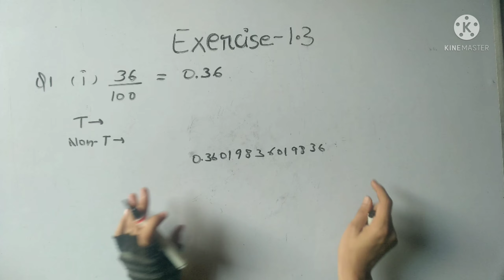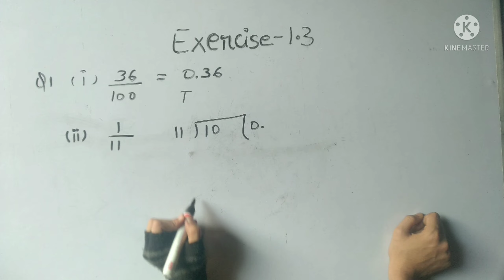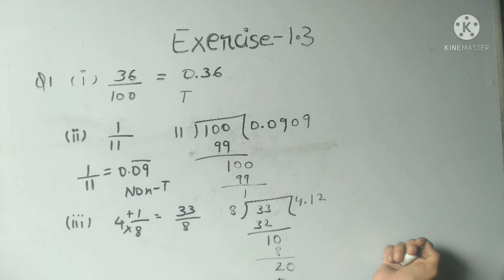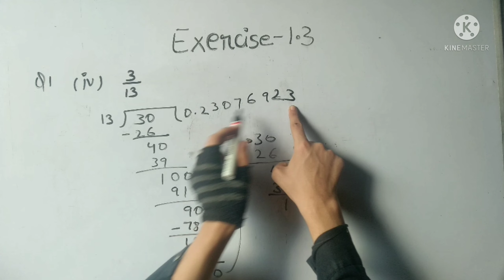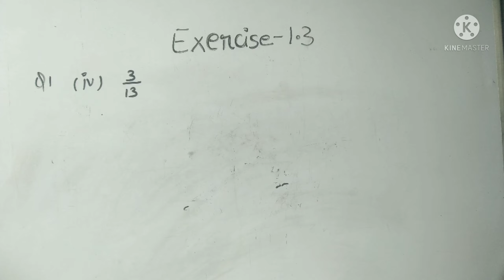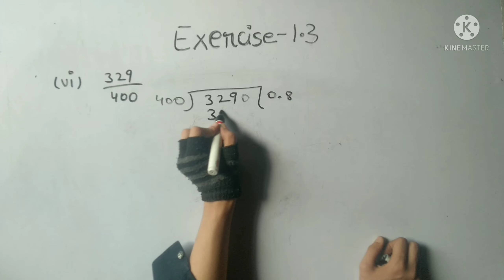Class 9 Maths | Chapter 1 | Exercise 1.3 Q1 | Number System | NCERT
Class 9

History -
Civic -
Geography -

Class 10

Class 11

Maths -
Physics -
Chemistry -

1. Number System
2. Polynomials
3. Coordinate Geometry
4. Linear Equation In Two Variable
5. Euclid's Geometry
6. Lines and Angles
7. Triangles
8. Quadrilaterals
9. Areas of Parallelograms and Triangle
10. Circle
11. Construction
12. Heron's Formula
13. Surface Area And Volume
14. Statistics
15. Probability